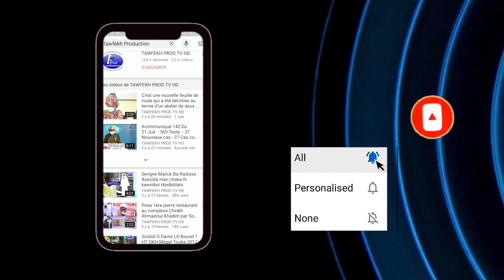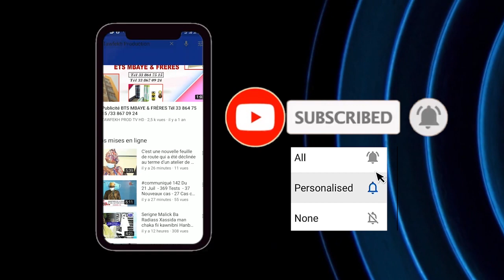Kadou You Ame Solou Si Tarikhas Senegal yi ak Khadim Ndiaye